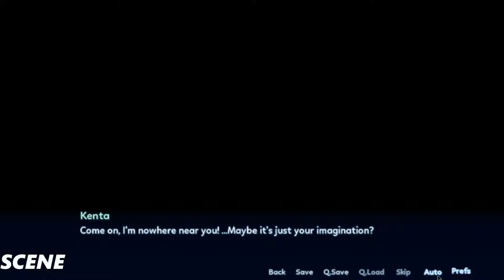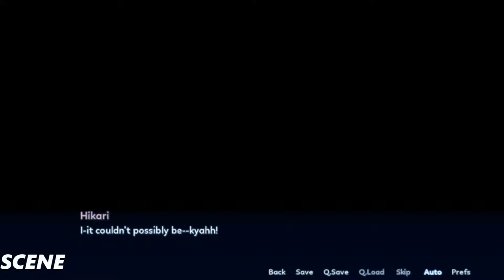Sakura Angels Part 22 Gameplay/Playthrough (1080p HD PC)